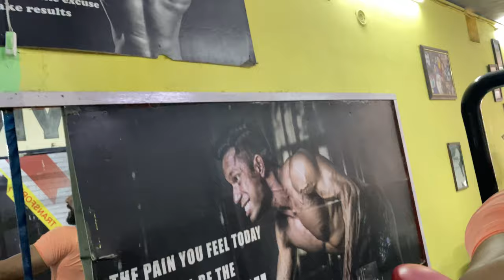Ankit Ki hui Halat kaharb|Day5|Jayrajfitness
Hello Guys ! from today i have started my 100 days transforamation series in which i train my Students . You will see my daily vlogs on my channel till to 100 days.

If you want to stay Fit and fine you can order Gym Equipments at low prices ... Below is the link guys
Gym Equipments
Gym Equipments
Best Protein
BOA Collar Mic
Gym Sandos
Gym Water Shaker
Gym Shoes And Bag
iphone 11 128gb

LOVE & SUPPORT✌🏻♥️